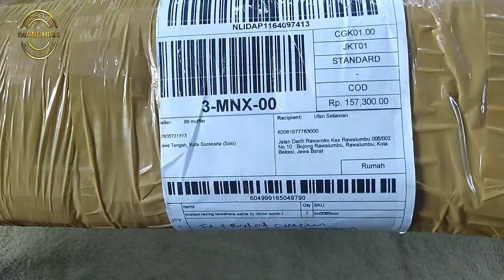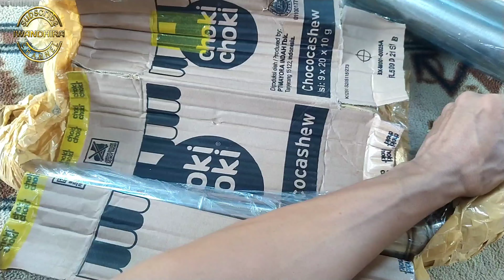pasang knalpot Kawahara satria Fu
Cara pasang knalpot racing pada motor satria Fu,sangat mudah tanpa keahlian khusus bisa dikerjakan dirumah sendiri
mungkin buat pemula seperti saya, kalian juga pasti bisa, jd ngk perlu ke bengkel